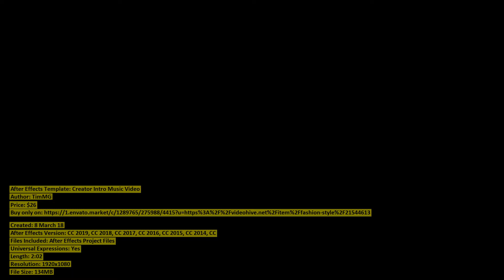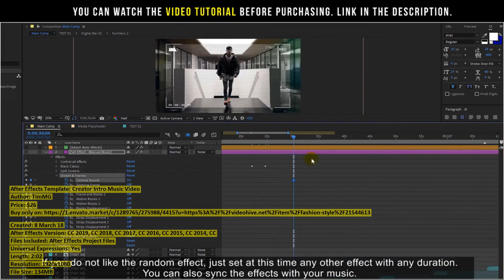Creator Intro Music Video | After Effects Template | VideoHive 21544613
Created: 8 March 18
After Effects Version: CC 2019, CC 2018, CC 2017, CC 2016, CC 2015, CC 2014, CC
Files Included: After Effects Project Files
Universal Expressions: Yes
Length: 2:02
Resolution: 1920x1080
File Size: 134MB
Media Placeholders: 1, 57
Text Placeholders: 11
Category: (video-displays)

Description: The project has been updated. List of changes. Glitch effects ampamp various visual effects. Create your Intro, Opener...
Dear author TimMG, if you believe any that the use of the project preview on this channel are not legitimate, please write to e-mail and we will delete your video within 24 hours.